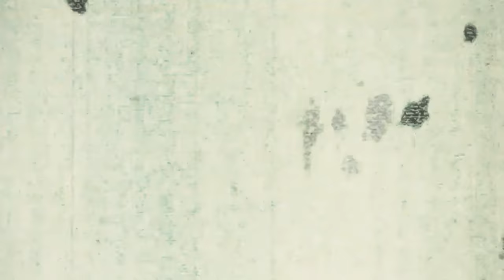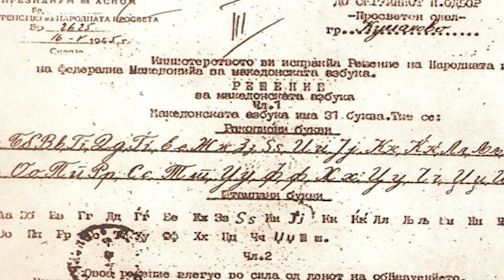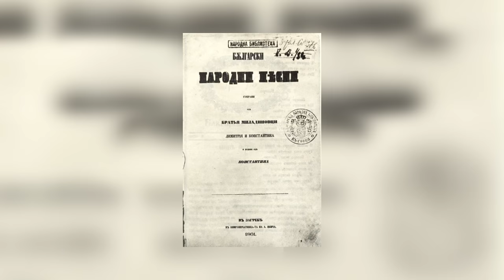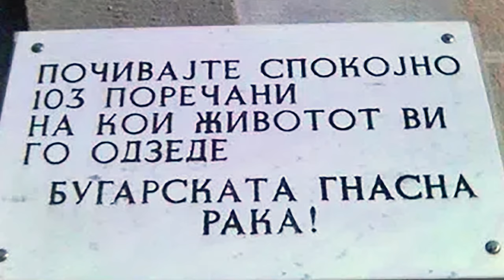Македония - вечната РАНА на България!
00:00 ИНТРО
02:36  СМЕШНАТА СТРАНА
05:16 КОМЕНТИРАЙ ТУК
05:38 ОЩЕ ОТ СМЕШНАТА СТРАНА
09:52 ИСТОРИЯ НА МАКЕДОНИЯ
17:14 "ЛОШАТА" БЪЛГАРИЯ, "ДОБРАТА" МАКЕДОНИЯ

Много време отлагах създаването на този клип. Това е една от най-болните ми теми. Не може да си равнодушен. Не може да си безразличен. А ако просто не знаете какво, що и кога в отношенията между двете страни - изгледайте този клип.
Не забравяйте също да коментирате как ще се казвате на македонски. :D Инструкции в клипа!